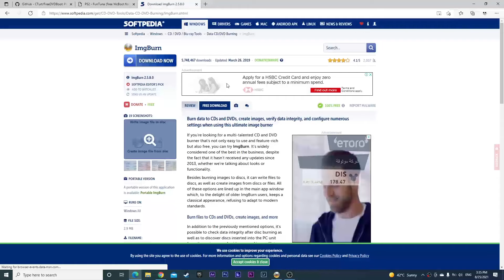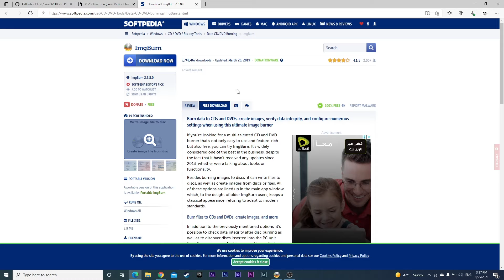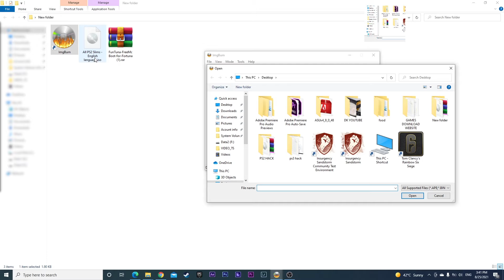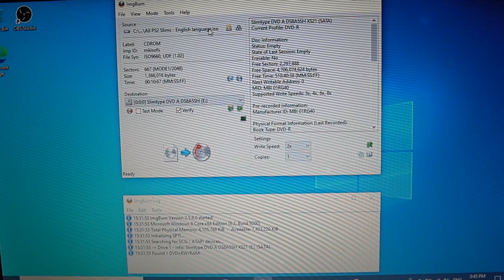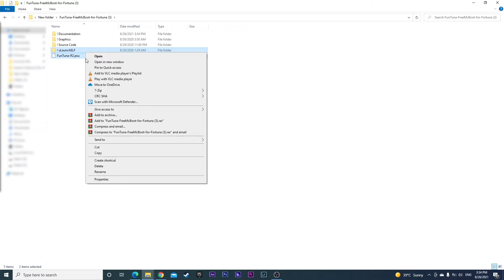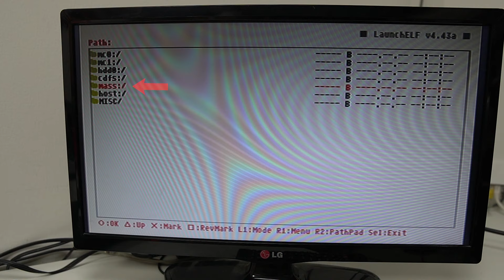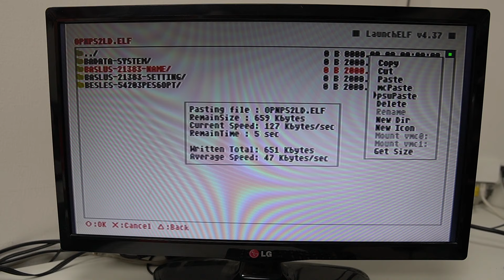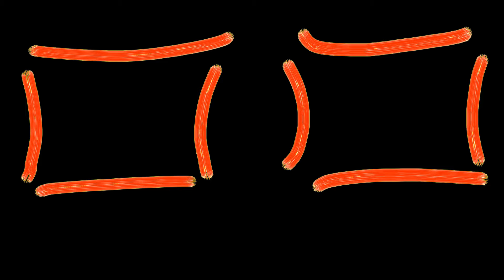اسهل طريقة تعديل جميع انواع بلايستيشن 2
شرح طريقة تشغيل الالعاب عن طريق ل USB على جميع انواع لبلابستيشن 2 عن طريق برنامج  فن تونا .